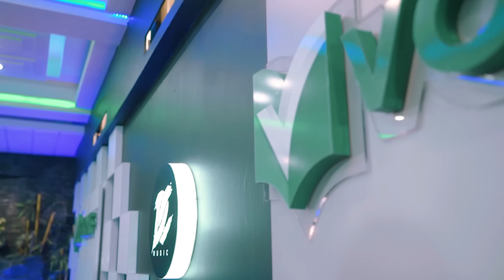DENNY CAKNAN - GAK PERNAH CUKUP (OFFICIAL LIVE MUSIC) - DC MUSIK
Voc : DENNY CAKNAN
Cipt : DENNY CAKNAN x ARY SW

Prod. Denny caknan

Lirik :
Mungkin ati sing tak wenei
Durung cukup kanggo pengenmu
Sampek mandek e nyowoku
Ra bakal mbok tanggepi
Kuat iki

Mungkin hati yang aku berikan
Belum cukup untuk keinginanmu
Sampai berhentinya nyawaku
Tak akan kau tanggapi
Kuat ini

Sak pinter pinter e leh mu ndelekne
Sak rapi rapine leh mu ngapusi
Aku tetep ngerti
Mergo tulus e ati

Sepintar pintarnya kau sembunyikan
Serapi rapinya kau berbohong
Aku tetap tahu
Karena tulusnya hati

Jane atimu sing tak enteni
Nguatne aku ning urip iki
Nyatane ra ono
Raono perhatianmu

Sebenarnya hatimu yang aku tunggu
Menguatkan aku di hidup ini
Ternyata tak ada
Tak ada perhatianmu

Aku selalu bisa mengertimu
Hingga ku tak tau lagi
Caraku menghibur diri

Kuat iki

Sampai berhentinya nyawaku
Kuat ini

Sajane atimu sing tak enteni
Nyatane ra ono
Raono perhatianmu

Ternyata tak ada
Tak ada perhatianmu

Caraku menghibur diri

Kuat iki
Kuat iki
Ra mbok tanggepi

Sampai berhentinya nyawaku
Kuat ini
Kuat ini
Tak kau tanggapi

Dukung terus channel     @DC. PRODUCTION    agar kita semangat  dan produktif membuat vlog atau konten - konten terbaik dan eksklusif dengan konsep  berbeda yang hanya ada di channel ini.

Copyright @2021
DC. PRODUCTION
Ngawi, ID 63218